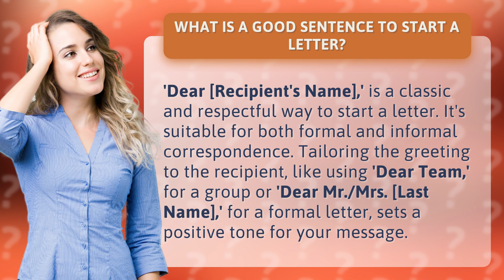What is a good sentence to start a letter?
The Perfect Way to Start a Letter • Starting a Letter • Discover the ideal sentence to begin your letter and set the right tone for your message. Learn how to tailor your greeting for different recipients and make a lasting impression.